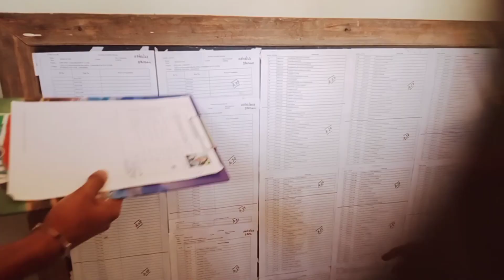ನನ್ನ ಈ ವರ್ಷದ ಬರ್ತ್ ಡೇ ಈ ರೀತಿ ಆಗುತ್ತೆ ಅಂತ ಅನಕೊಂಡಿರಲಿಲ್ಲ | vishwa from dharwad vlogs | birthday